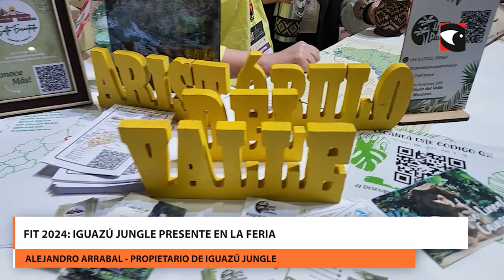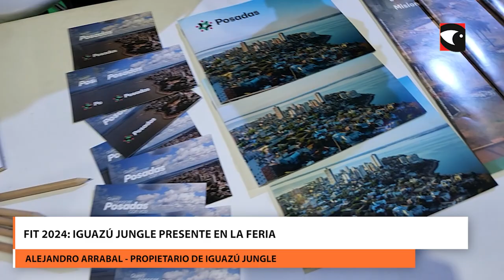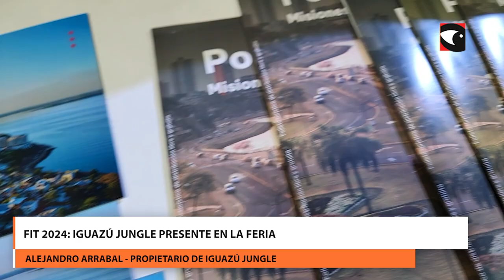FIT 2024 Iguazú Jungle presente en la Feria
Iguazú Jungle ofrece distintos servicios en Puerto Iguazú pero se destaca por los paseos en gomón por la zona de Cataratas del Iguazú y excursiones dentro del parque. Participaron de una nueva edición de la FIT con el objetivo de mostrar las novedades a sus clientes.